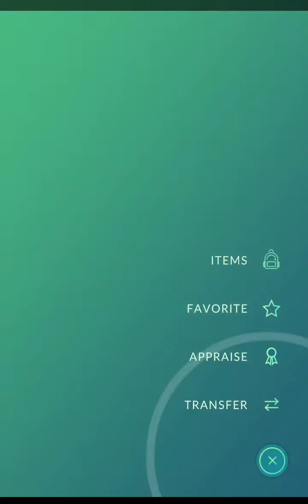Haunter in Great League. Going 5-0! Powerful Shadow Ball!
Running Azumarill, Haunter & Hypno in Pokemon Go Battle League.

POWERFUL SHADOW BALL!

In this set, I managed to win despite facing Haunter's greatest enemy Umbreon.

Haunter needs 2 shields for this to work.
Azu and Hypno to faint unless required to finish off shield or opponent's first poke.
Haunter needs energy farming and other poke to absorb charge attacks.
Hypno can be replaced with Registeel.